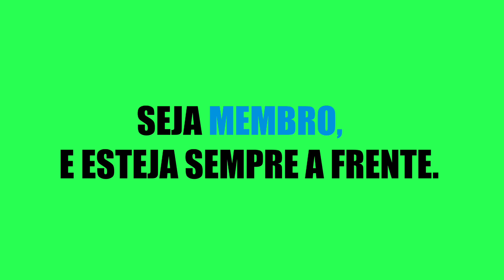FIFA 23 | Peretz | Bayern de Munique | stats | pro clubs | tutorial | look alike | how to create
Tutorial realista do Daniel Peretz jogador do Bayern de Munique, ele foi editado no FIFA 23 e irá reforçar o seu time no modo carreira e pro clubs.

Aqui você aprende a editar e criar faces dos seus jogadores favoritos com tutoriais simplificados no FIFA, teremos todos os times do brasileirão criados, todos os times brasileiros da Libertadores e também vários outros, tudo isso visando entregar a vocês conteúdo de qualidade e que possam desfrutar do jogo o mais realista possível.

-Selecione para receber notificações clicando no sininho, pelo celular ou computador.